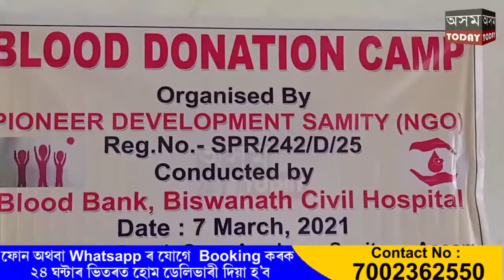টুপীয়াত ৰক্তদান শিবিৰ সম্পন্ন : শতাধিক ৰক্তদানক প্ৰমান পত্ৰও প্ৰদান ।